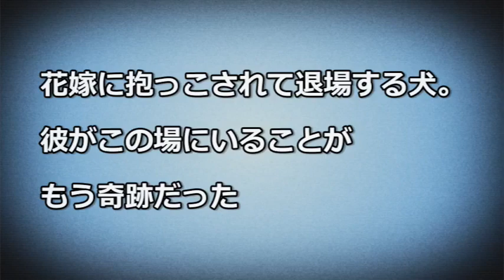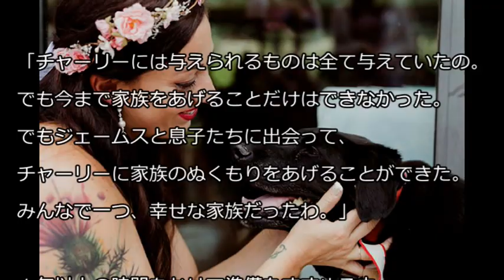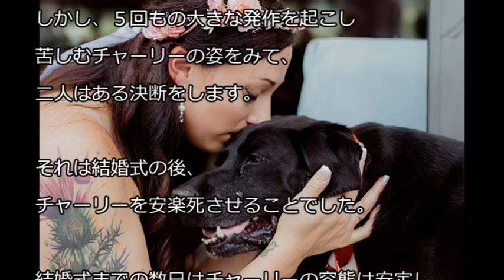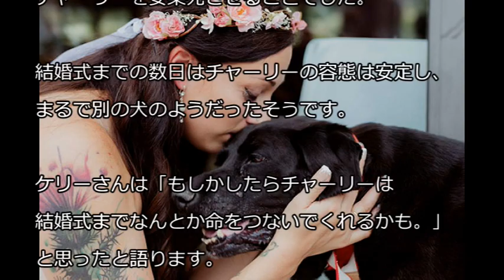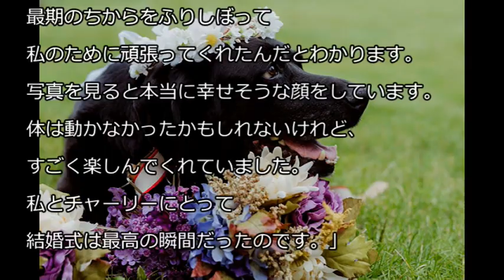【涙ぽろぽろ】花嫁に抱っこされて退場する犬。彼がこの場にいることがもう奇跡だった・・・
花嫁に抱っこされて退場する犬　彼がこの場にいることがもう奇跡だった
アメリカに住むケリー・オーコンネルさん。彼女は９月１日に結婚式を行いました。そこには黒い毛並みが美しい彼女の愛犬、チャーリーの姿も。しかし、実はチャーリーはこの式に参加できたことが奇跡なほど、病魔が体をむしばんでいたのでした。

ケリーさんとチャーリーの出会いは１５年前にさかのぼります。当時１９歳の大学生だったケリーさんが動物保護施設で働いていたときのこと。
スーパーのショッピングカートに捨てられていたという生後３ヶ月ほどの子犬が運ばれてきます・・・続く

■【感動】泥だらけになって捨てられていた犬が、人の優しさに触れて…心を許していく姿に号泣。

■【残酷】右側は合格、左側は殺処分…　人間の手によって『判定』される動物たち　【悲しい現実】

■【感動】人間に虐待され、衰弱した小さな命。やがて子猫は微笑むように・・・

■【感動】「会いたい！」元の飼い主を忘れず300kmの距離を戻って来た犬に涙腺崩壊。

■【感動】もう犬を死なせない！殺処分対象の犬を『全頭引き取り』　その行動がかっこよすぎと世界で称賛の声。

■【衝撃】散歩中、砂山を掘り始めた愛犬。中から出てきたのは、なんと一匹の犬でした！